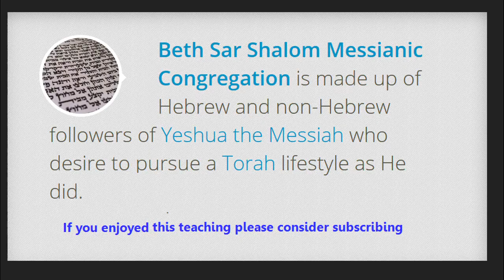Ephesians 5:18-21 (Audio Lecture)